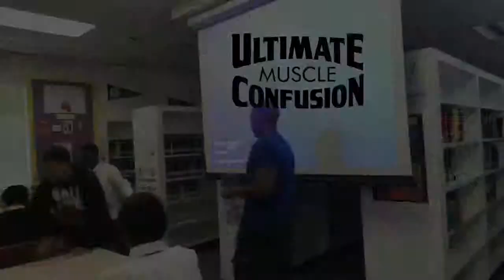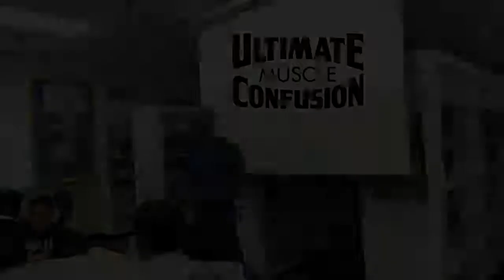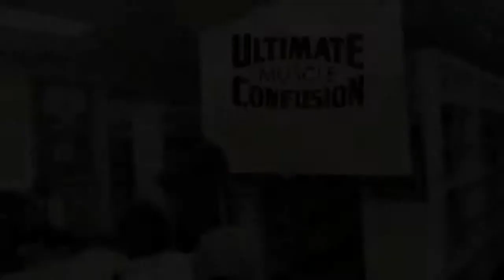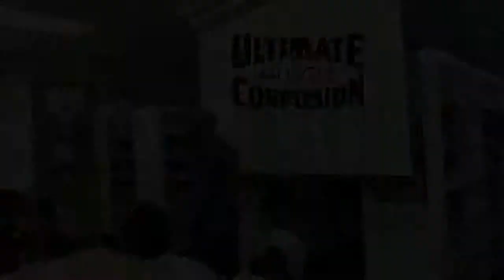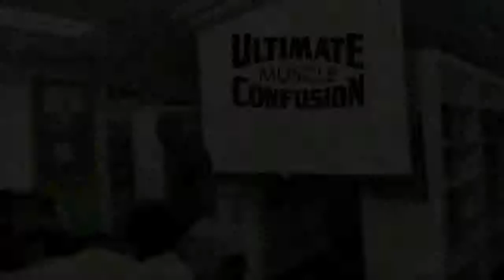5 Steps to Greatness | Coach Bobby Bluford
Ultimate Muscle Confusion (UMC) is a revolutionary fitness system created by Coach Bobby Bluford. UMC uses a variety of exercise in a non-stop quick transition format to maximize both resistance and cardiovascular training. The system addresses the major barriers that prevent people from being consistent with their fitness programs: